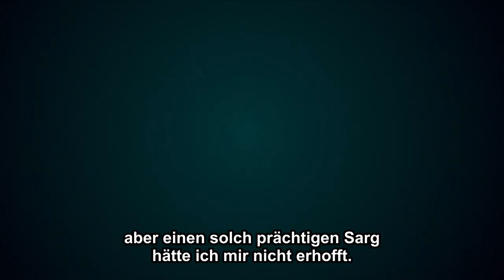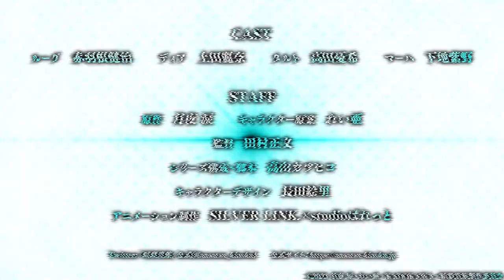The World's Finest Assassin Gets Reincarnated in Another World as an Aristocrat - Anime Trailer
Erlebe The World's Finest Assassin Gets Reincarnated in Another World as an Aristocrat auf Crunchyroll :

The World's Finest Assassin Gets Reincarnated in Another World as an Aristocrat - Inhalt:

Der weltbeste Assassine wusste nur, wie man als Werkzeug für seine Arbeitgeber lebt – bis sie ihn schließlich selbst zum Schweigen brachten. Doch damit endet seine Geschichte nicht, denn er wird als Lugh in einer anderen Welt als Erbe einer langen Linie von Killern aus den Schatten wiedergeboren. Mit seinem modernen Wissen, seiner Erfahrung sowie der besonderen Magie und der Technik dieser neuen Welt könnte er sehr wohl der unaufhaltsamste Attentäter der Geschichte werden …!